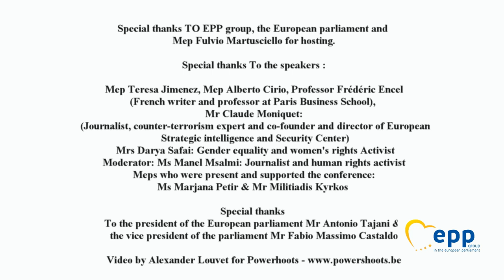Towards Solving the humanitarian crisis in Yemen and Iran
Towards Solving the humantarian crisis in Yemen and Iran
6th March 2019 - European Parliament - Brussels
Video by Alexander Louvet for Powershoots